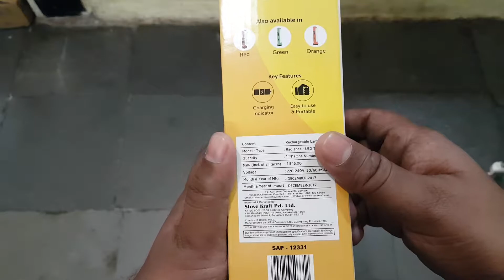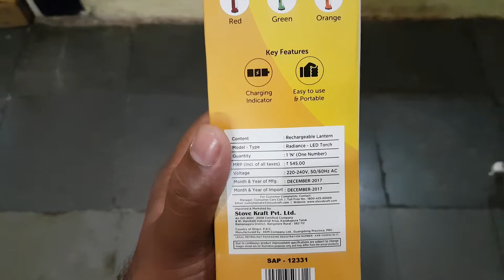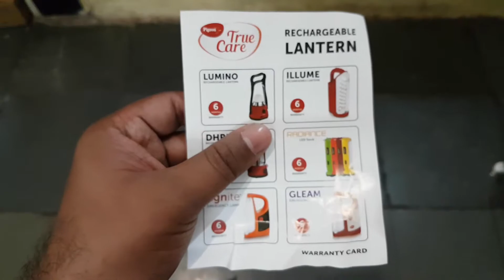Pigeon Radiance LED Torch Unboxing in Telugu